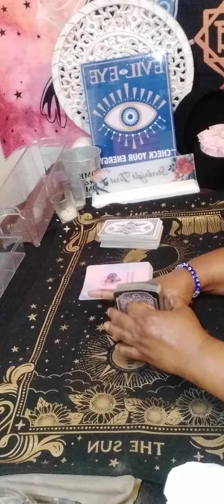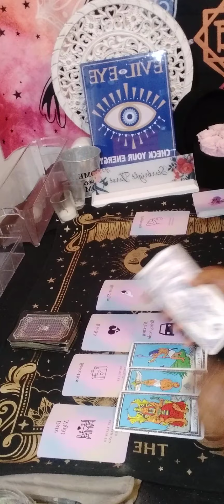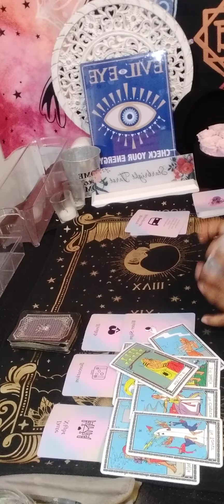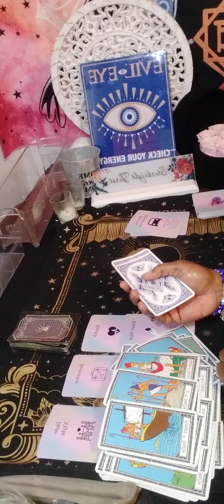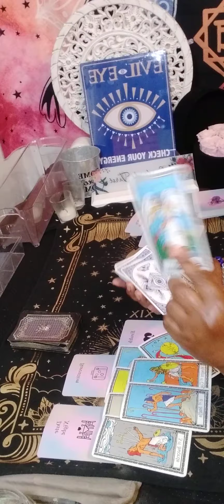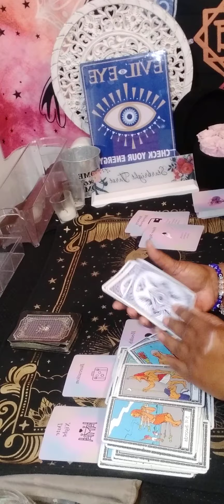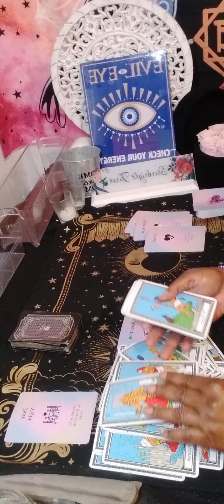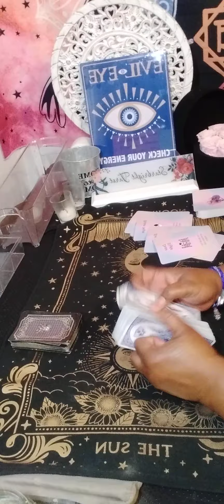SINGLE CANCER Someone wants to take you on a date, vacation,health issues and pregnancy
15 minutes $60.00

20 minutes $80.00

30 minutes $112.00

 Or

cancer tarot
karmic tarot
aquarius tarot
cancer love
cancer reading
cancer horoscope
cancer love tarot november
cancer reading today
sagittarius
capricorn
gemini tarot
sagittarius tarot
sagittarius today
cancer tarot november 2023
reading cancer november 2023
cancer tarot 2023
cancer love tarot november 2023
cancer november 2023 tarot reading
starbright tarot
novembrer cancer 2023
cancer horoscope
aquarius tarot
gemini tarot
gemini november 2023
leo tarot today
leo
taurus tarot
aries
gemini
libra
cancer november
cancer love
november 2023 cancer
new love
november 28 2023
november 28
starbrighttarot awakening
Collective
Regret
Feeling
Communication
Intimate relationship
Will
cancer tarot today 2023
gemini tarot
horoscope cancer
cancer love
leo tarot
cancer tarot love
taurus tarot
cancer
2023 horoscope
Collective
Message
Zodiac